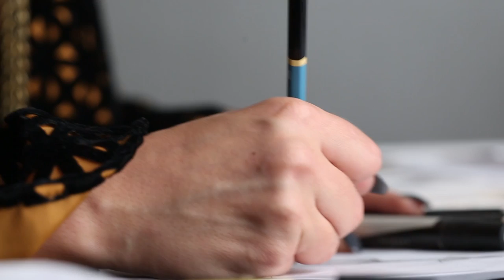Ollari New York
Delve into the Ollari experience as you watch Designer and Founder Meagan Ollari conceptualize, create and live the ultimate Ollari LIfestyle.

CREDITS:
-Video & Editing: Jonathan Jeng & PJ Valentini
-Wardrobe: Ollari Collections
-Accessories: Raje Accessories by Randy Luna
-Makeup: Danielle Lampo
-Assistants: Nataki & Danielle Spadola